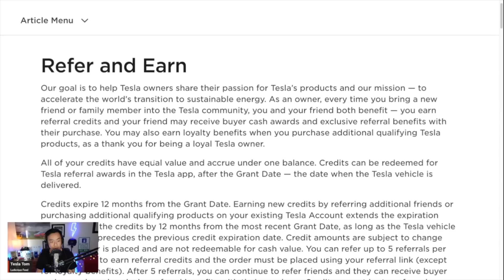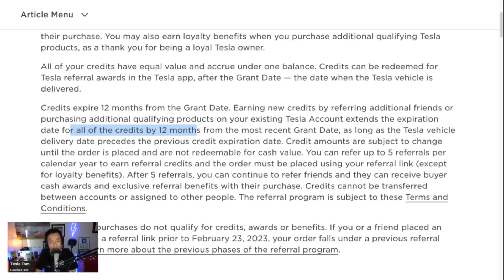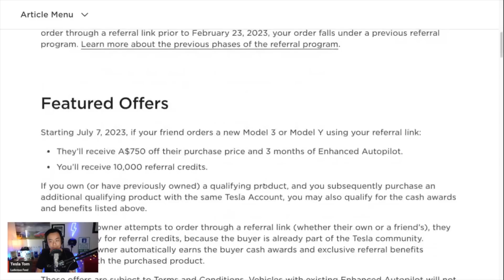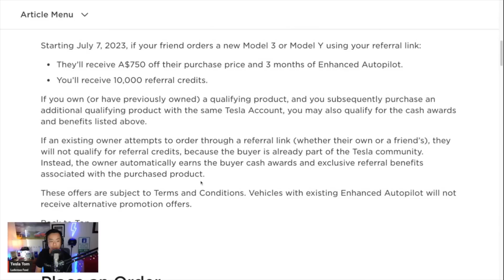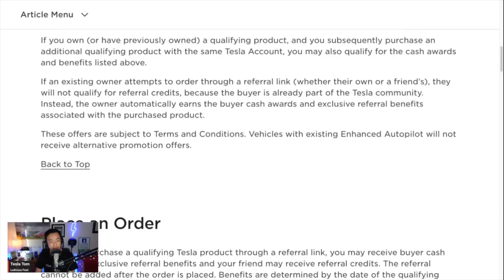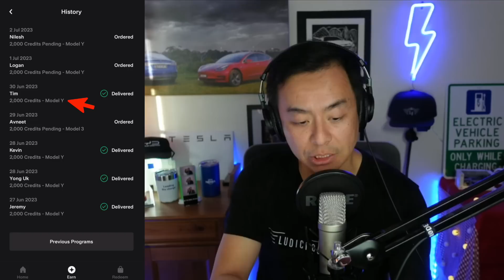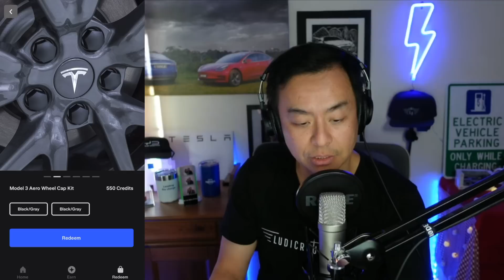Refer And Earn With The New Tesla Referral Program! July 2023 Update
Discover how the new "Refer and Earn" program works, earning you credits for bringing new people to the Tesla community. Learn about the credit redemption process and the exciting rewards you can receive, including discounts on purchases and exclusive benefits. With real examples and a walkthrough of the Tesla app, Tesla Tom of Ludicrous Feed provides a comprehensive overview of the program. Don't miss out on this opportunity to maximise your Tesla experience. Watch now and start referring today!

00:00 Refer and Earn details
02:19 Featured Offers
04:28 App demonstration
06:28 Referrer benefits
06:49 Buyer and Loyalty benefits
07:43 Redeem Free Supercharging
08:52 Redeem Lifestyle and Accessories
10:17 Redeem Vehicle Upgrades
11:40 Demonstration of how to redeem
13:53 Summary